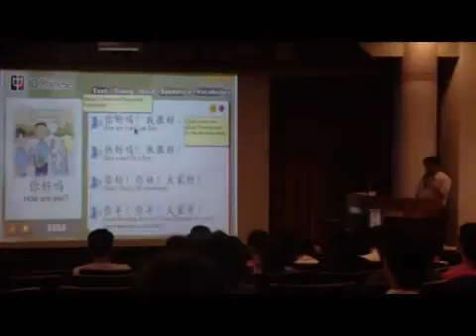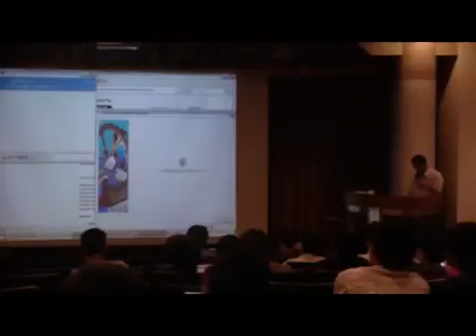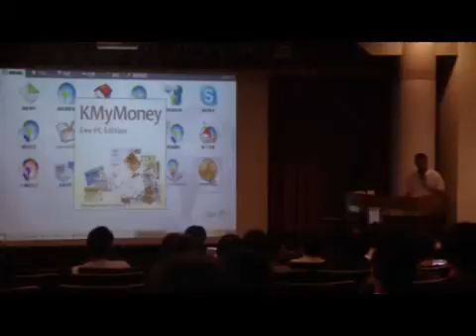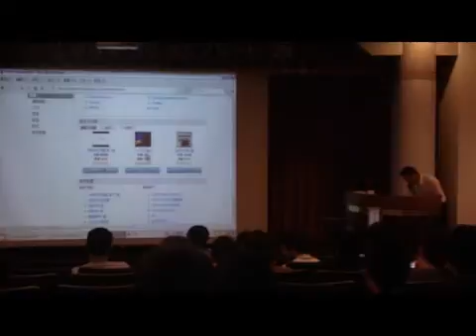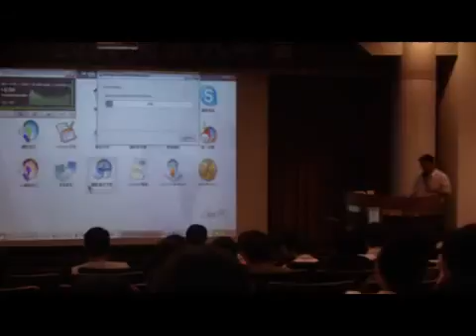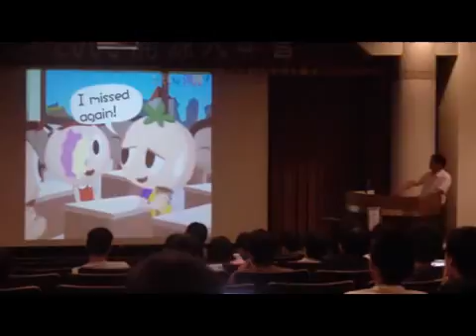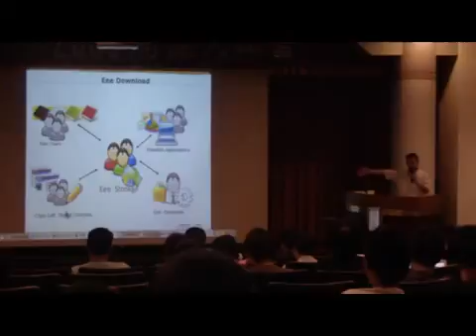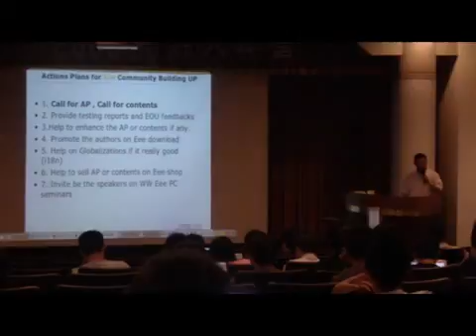[COSCUP 2008] Eee PC軟硬兼施- 易社群與易服務